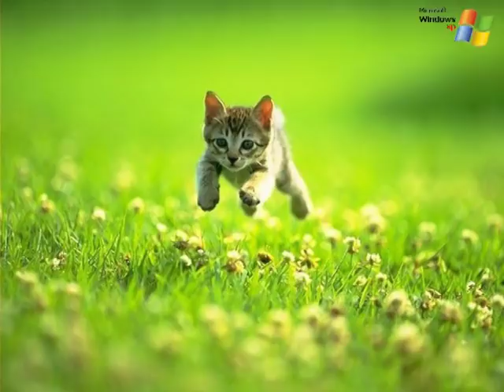Mỗi ngày tôi chọn một niềm vui- Mỹ Linh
Mỗi ngày tôi chọn một niềm vui
Sáng tác : Trịnh Công Sơn
Trình bày : Mỹ Linh

1. Mỗi ngày tôi chọn một niềm vui
Chọn những bông hoa và những nụ cười
Tôi nhặt gió trời mời em giữ lấy
Để mắt em cười tựa lá bay

ĐK :
Và như thế tôi sống vui từng ngày
Và như thế tôi đến trong cuộc đời
Đã yêu cuộc đời này bằng trái tim của tôi

2. Mỗi ngày tôi chọn đường mình đi
Đường đến anh em đường đến bạn bè
Tôi đợi em về bàn chân quen quá
Thảm lá me vàng lại bước qua

3. Mỗi ngày tôi chọn một niềm vui
Cùng với anh em tìm đến mọi người
Tôi chọn nơi này cùng nhau ca hát
Để thấy tiếng cười rộn rã bay

4. Mỗi ngày tôi chọn một lần thôi
Chọn tiếng ru con nhẹ bước vào đời
Tôi chọn nắng đây chọn cơn mưa tới
Để lúa reo mừng tựa vẫy tay

5. Mỗi ngày tôi chọn ngồi thật yên
Nhìn rõ quê hương ngồi nghĩ lại mình
Tôi chợt biết rằng vì sao tôi sống
Vì đất nước cần một trái tim.